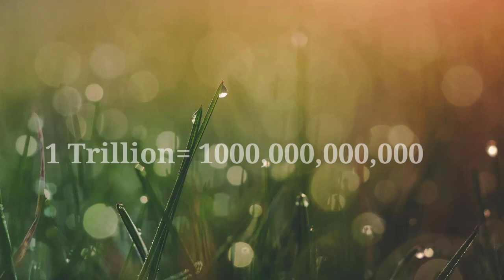Amazing Facts in the World & Universe | Interesting Facts | Urdu / Hindi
Amazing Facts in the World & Universe | Interesting Facts |
If you are interested and want to know what is going on amazing in the world, and are knowledge seeker about science, technology and different interesting facts in an entertaining way so hurry up and join us.